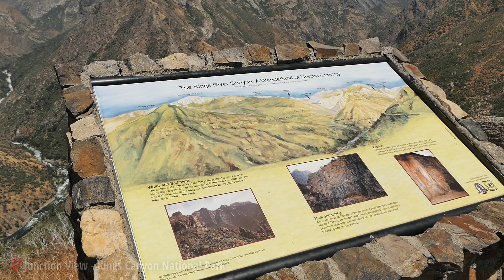Sequoia National Park - Things to do in Sequoia & Kings Canyon National Parks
This is our (HereWeGo) summer visit to Sequoia National Park & its neighbor Kings Canyon National Park California vlog. Sequoia National Park is home to the largest trees in the world by volume. It is also home to the worlds biggest tree General Sherman and the second biggest tree General Grant. There are many hiking trails in the Giant forest area in the park. We started our trip from the Three Rivers entrance to the park. There are amazing views driving up the mountain. First we walked the Sherman Tree trail which takes you to the largest tree in the world General Sherman. After that we did the Congress trail, which is considered as one of the best trails in Sequoia National Park, if you want to see the Giant trees. We loved the walk on this trail as it has many giant trees as well as big clusters of giant trees. We specially loved The Senate tree cluster and The House tree clusters. Later on we drove our car under the Tunnel Log, which is a tunnel created under a large fallen sequoia tree. For amazing views around the park, we hiked the Moro Rock trail. It consists of about 350 step to reach the top. The panoramic views from the top are worth hiking this trail. The next day we drove the Kings Canyon Scenic Byway. It is a very scenic drive with beautiful views and viewpoints along the road. The scenic road took us to the heart of the Canyon driving along the Kings river. The drive along the river is beautiful. We also stopped at the two beautiful waterfalls namely Grizzly Falls and Roaring River Falls.

This video is an inspiration for you to travel to California in United States. California state is home to some of the best National Parks that USA has to offer. Sequoia & Kings Canyon National Parks were the highlights of our trip to California.

Video Content

00:00 - Coming up
00:15 - Sequoia National Park - Three Rivers Entrance
00:46 - The Tunnel Rock
01:06 - Amphitheater Point Viewpoint
01:19 - The Four Guardsmen Sequoia Trees
01:27 - General Sherman Tree Trail
01:49 - General Sherman Tree - World's Largest Tree
02:03 - Congress Trail
02:50 - The President Tree
02:58 - The Senate Trees Cluster
03:36 - The House Trees Cluster
04:32 - The Buttress Tree - A fallen giant sequoia
04:45 - The Parker Group Trees Cluster
04:56 - Tunnel Log
05:10 - Moro Rock Hiking Trail
06:25 - Kings Canyon National Park
06:30 - Junction View Point
06:38 - Yucca Point
06:44 - Kings Canyon Scenic Byway - Highway 180
07:02 - Kings River - Scenic Drive
07:52 - Grizzly Falls
08:22 - Roaring River Falls